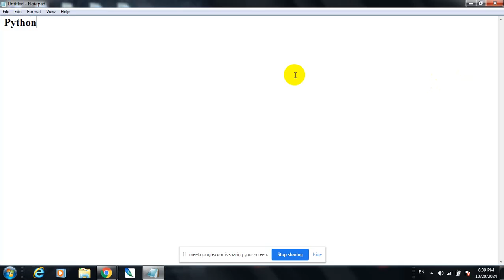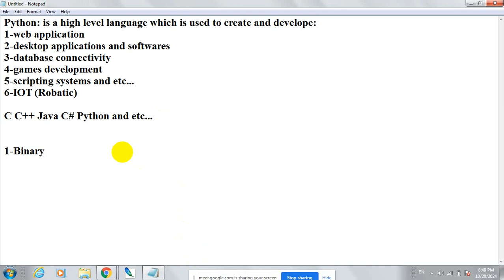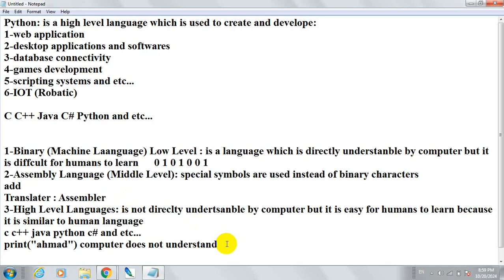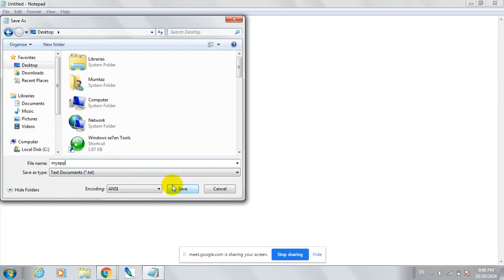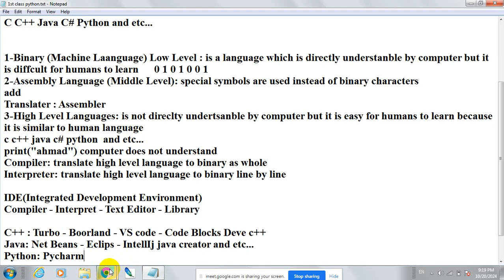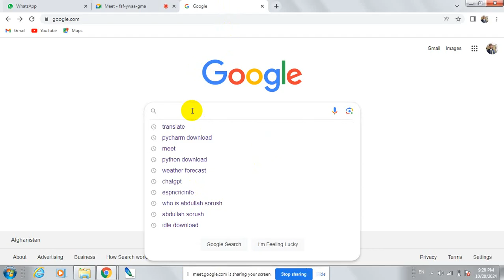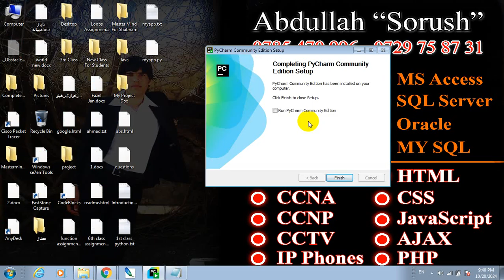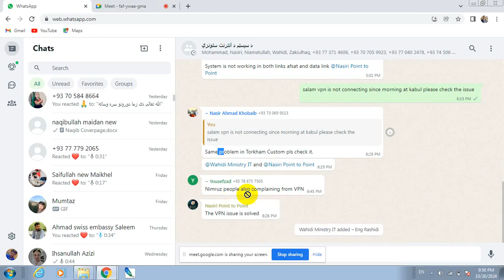Introduction to Python Programming Language in Pashto Language by Abdullah Sorush || Part#1